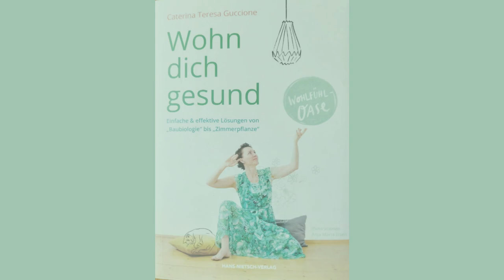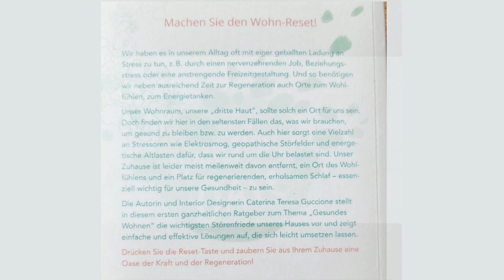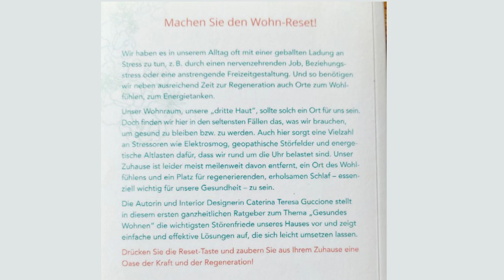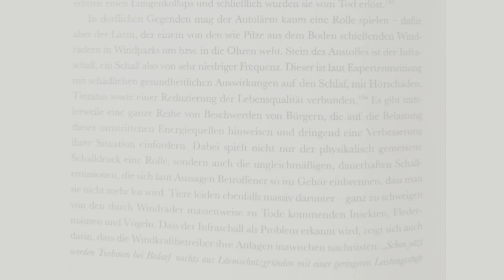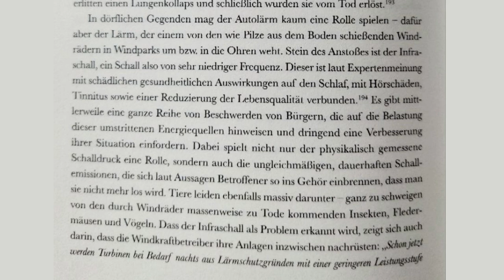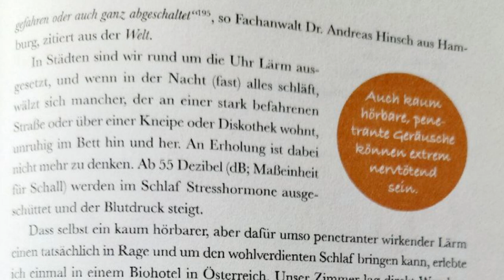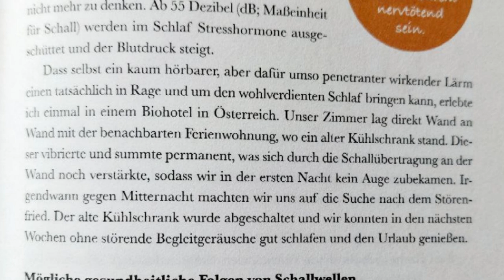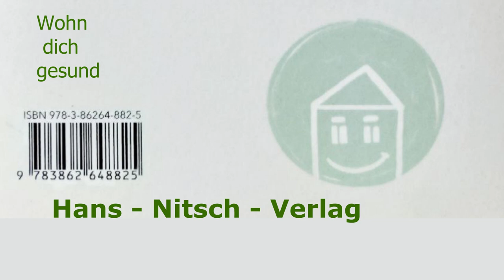Wohn Dich gesund Buchvorstellung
Caterine Teresa Guccion schrieb dieses informative Buch mit dem Ziel, den Menschen zu helfen.
Es geht in Ihrem Buch:"Wohn dich gesund", dabei über baubiologiesche Aspekte bis hin zu Zimmerpflanzen, die Dir helfen können, eine Dir angenehme Wohlfühloase einzurichten.
Das Buch:"Wohn dich gesund" ist im Hans-Nitsch-Verlag erschienen und Du kannst es unter der ISBN Nummer: 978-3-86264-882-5 kaufen.
Den Kanal Inspirationen einfach gut leben, findest Du auf Telegram
Ein Kanal für wichtige Impulse, die Dein Leben bereichern können.
Hier stelle ich Dir Ihr Buch vor und lese Dir das Kapitel:" Schallwellen - Terroristen, nicht nur fürs Ohr", vor.
Welche Auswirkungen haben Schallwellen auf Dich und Dein Wohlbefinden?
Ich wünsche Dir viel Freude an diesem Beitrag.
Bis zum nächsten Beitrag
Deine Anie
Dazu habe ich ein Spreadshop eingerichtet.
Hier kannst Du wunderbare Kleidungsstücke oder Accessoires erwerben und mich gleichzeitig mit einem kleinen Betrag unterstützen:
Viellen Dank